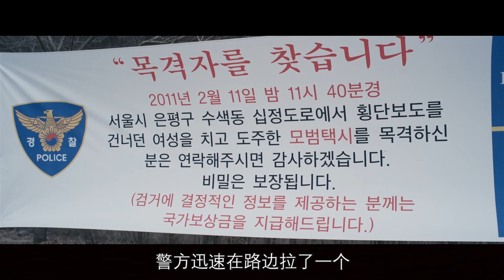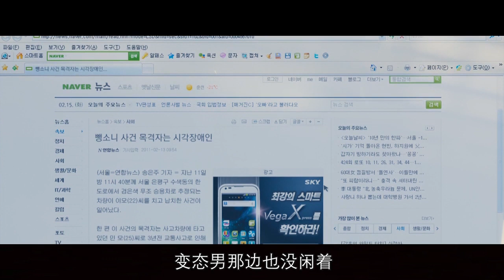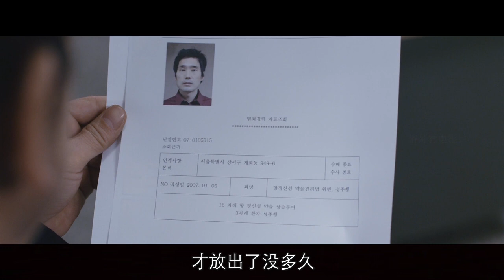《盲证》：盲女智斗凶犯，双目失明并不一定什么都看不见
影片讲述了一起谋杀案的目击证人有两位，一个正常人，一个盲人，两个人的证词却大相径庭，那么真相到底是什么呢